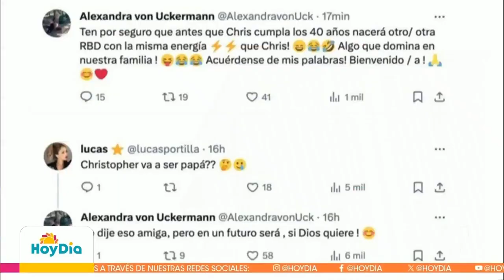¿Mamá de Christopher von Uckermann reveló que el cantante será padre? | Telemundo Entretenimiento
Video oficial de Telemundo Entretenimiento. La madre de Christopher von Uckermann ha dado mucho de qué hablar al asegurar que su hijo será padre antes de cumplir 40 años, lo que muchos han interpretado como una posible confirmación de que el cantante ya espera la llegada de su primer hijo.